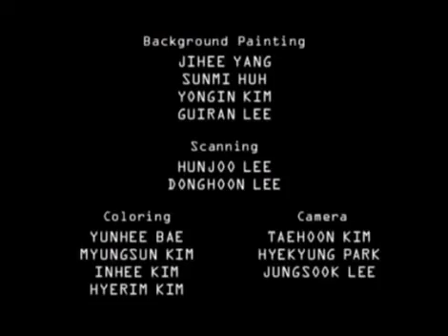Maslen Entertainment / MoonScoop / Skechers Entertainment / Nicktoons (2010)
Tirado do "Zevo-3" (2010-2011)